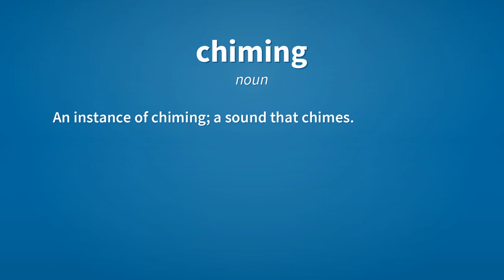Chiming | Meaning of chiming 📖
See here, the meanings of the word chiming, as video and text.

chiming (verb)
    Present participle of chime.

chiming (noun)
    An instance of chiming; a sound that chimes.

Reference:
    chiming